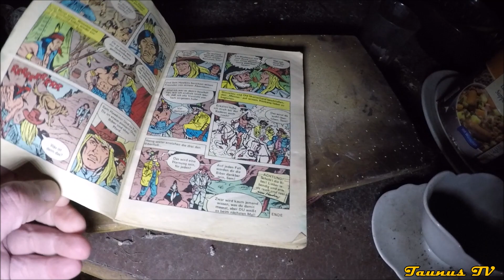Lost Places - Das Bermuda Dreieck im Wald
Location: Bermuda Dreieck, oder was ?